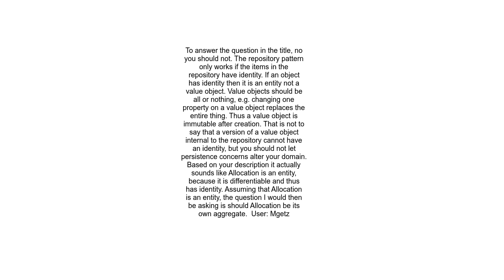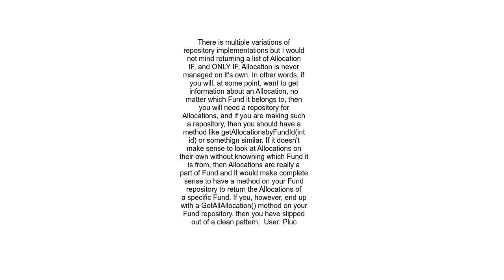DDD practice Should I create a repository for value objects